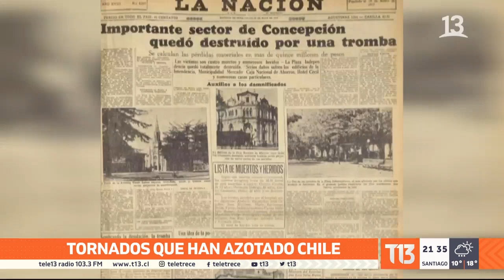Tornados que han azotado Chile